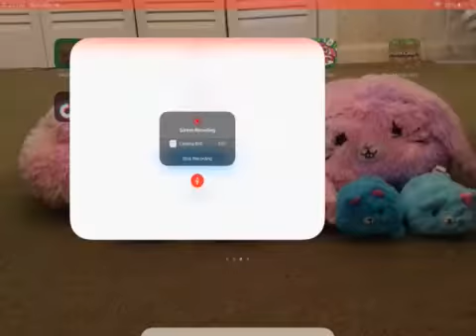Cinnamon playing SU TART on roblox part 2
If you haven’t already go check out part 1

Peace bro